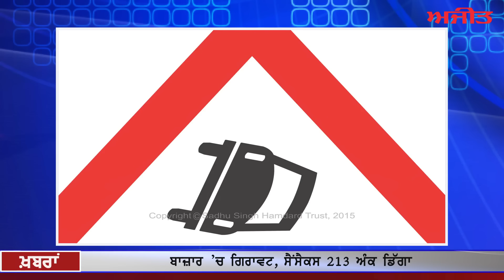Ajit News @ 9pm, 21 September, 2015